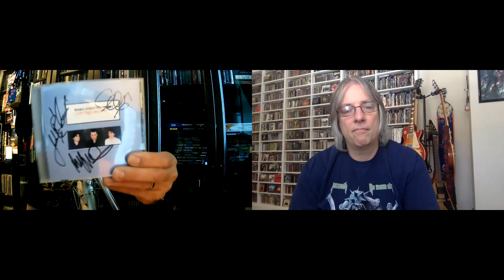Perfect Albums, Part 2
Join Pete Pardo & Martin Popoff for a discussion of our favorite 'perfect albums'...those albums that are, start to finish, absolute masterpieces! perfectalbums​